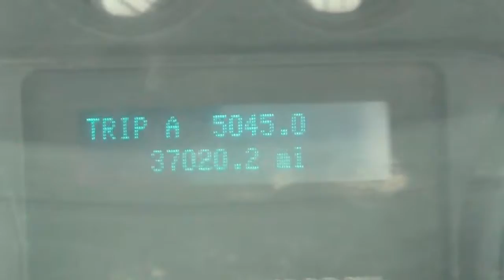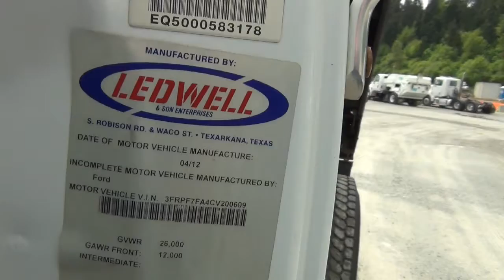2012 FORD F750 5 YD DUMP